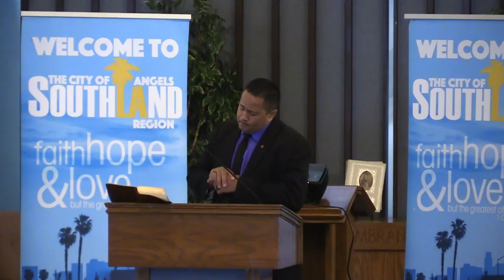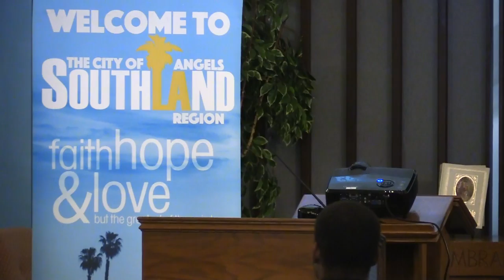Love God Love Your Mother - Ron Harding - 2016-05-08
In our 3rd installment of our Love God Love People series Ron teaches us the importance of honoring our mothers by learning from their lifelong lessons and how that plays into loving God and Loving People.